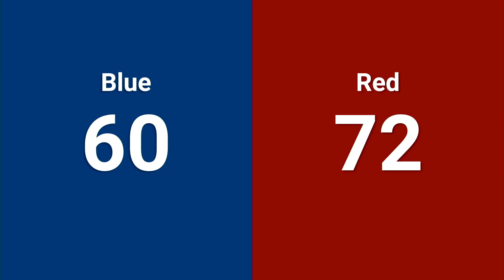Qualification 37 - 2024 FIRST Championship - Milstein Division sponsored by PwC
Qualification 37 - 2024 FIRST Championship - FIRST Robotics Competition - Milstein Division sponsored by PwC